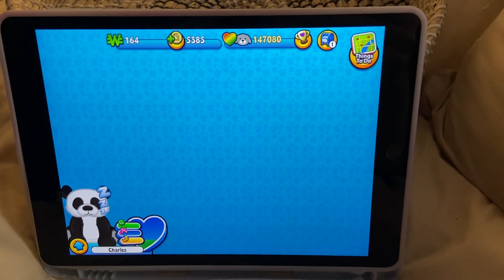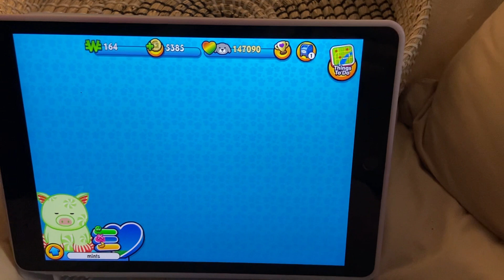All my new Webkinz part 2